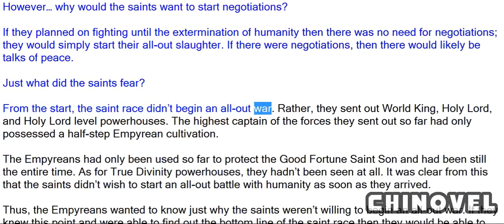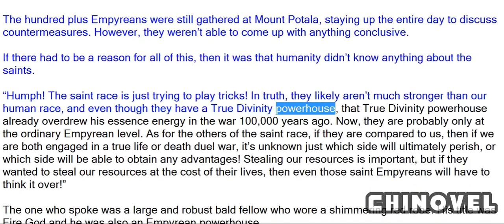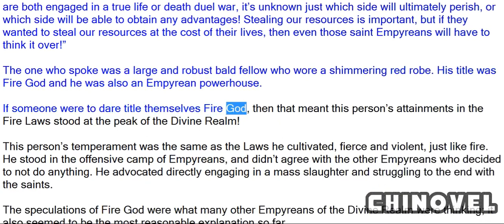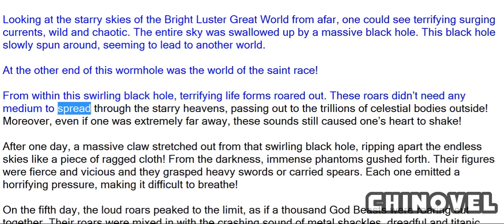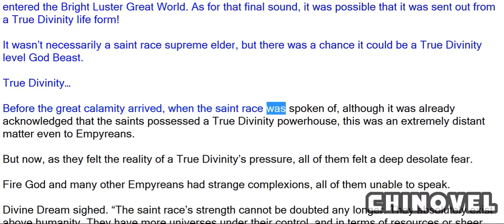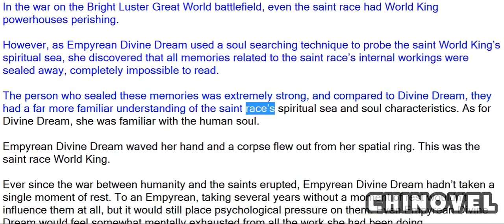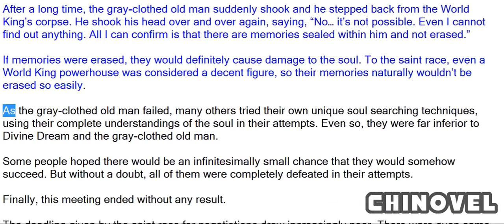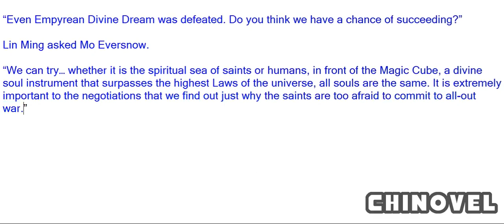Martial World, Chapter 1395 – Fears Of The Saint Race